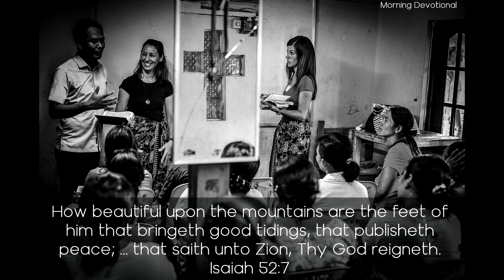Christ's Method of Teaching - Daily Devotionals Morning 615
Daily Devotion

Christ's Method of Teaching

How beautiful upon the mountains are the feet of him that bringeth good tidings, that publisheth peace; ... that saith unto Zion, Thy God reigneth. Isaiah 52:7

In all the sermons and in all the Bible studies, let the people see that on every point a plain “Thus saith the Lord” is given for the faith and doctrines which we advocate.

This was the method of Christ's teaching. As He spoke to the people, they would question as to His meaning. To those who were humbly seeking for light, He was always ready to explain His words. But Christ did not encourage criticism or caviling, nor should we. When men try to provoke a discussion of controverted points of doctrine, tell them that the meeting was not appointed for that purpose. When you do answer a question, be sure to have the hearers see and acknowledge that it is answered. Do not let a question drop, telling them to ask it again. Feel your way step by step, and know how much you have gained.

We must talk the truth in private and in public, presenting every argument, urging every motive of infinite weight, to draw men to the Saviour uplifted on the cruel cross. God desires every man to attain unto eternal life. Mark how all through the Word of God there is manifest the spirit of urgency, of imploring men and women to come to Christ, to deny appetites and passions that corrupt the soul. With all our powers we must urge them to look unto Jesus and to accept His life of self-denial and sacrifice. We must show that we expect them to give joy to the heart of Christ by using every one of His gifts in honoring His name.

Let much time be spent in prayer and close searching of the Word. Let all obtain the real facts of faith in their own souls through belief that the Holy Spirit will be imparted to them because they have a real hungering and thirsting after righteousness. Teach them how to surrender themselves to God, how to believe, how to claim the promises. Let the deep love of God be expressed in words of encouragement, in words of intercession.

Let there be far more wrestling with God for the salvation of souls. Work disinterestedly, determinedly, with a spirit never to let go. Compel souls to come in to the marriage supper of the Lamb. Let there be more praying, believing, and receiving, and more working together with God.

Men must be convicted of the evil of sin. The eyes of the transgressor must be enlightened. Let all who have been drawn to Christ tell the story of His love. Let everyone who has felt the converting power of Christ upon his own soul do what he can in the name of the Lord.